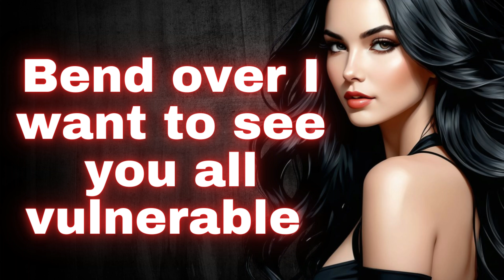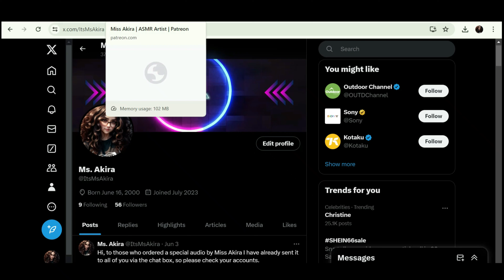You are the perfect bottom